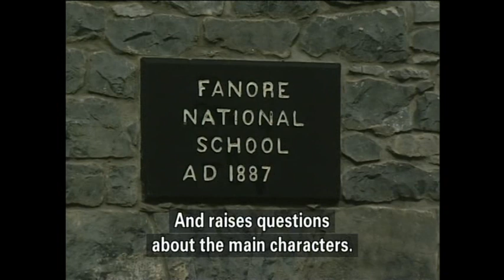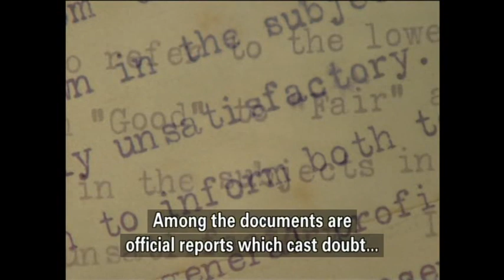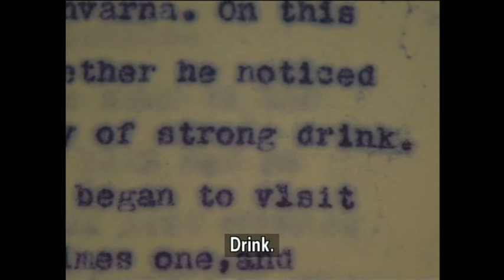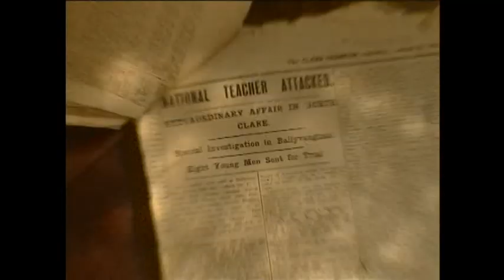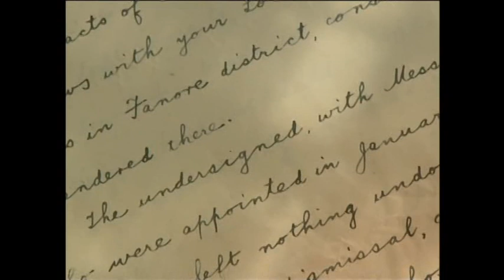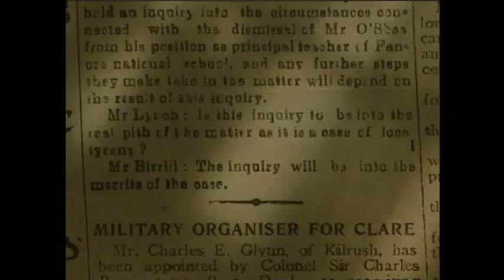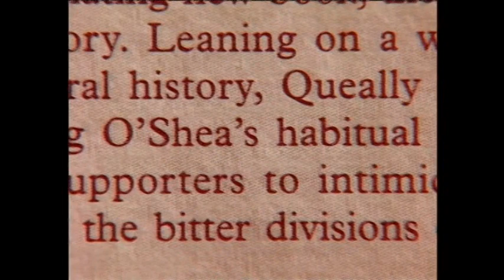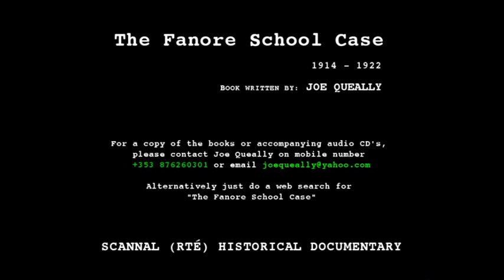Fanore School Case Michael O Shea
This is a video of a TV show which depicts the controversy that occurred in the early 1900 when the church removed my grandfather as a teacher in Fanore Co.Clare. It left an indelible mark on his family and it clearly shows the power and corruption inherent in the catholic church at that time in Ireland. It was a different time, there was great poverty and the church was able to dominate society by exerting power and instilling fear on the masses. Thankfully those days are long past.